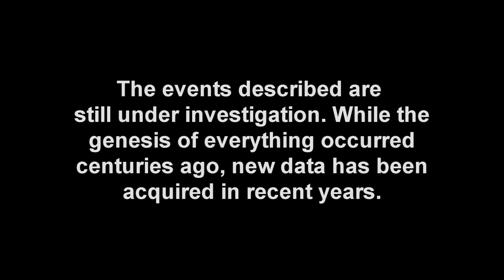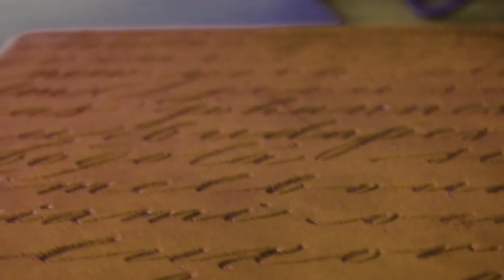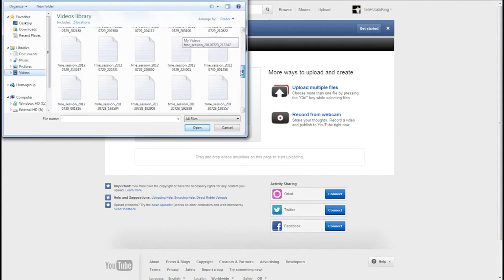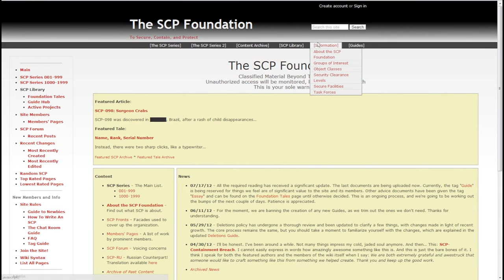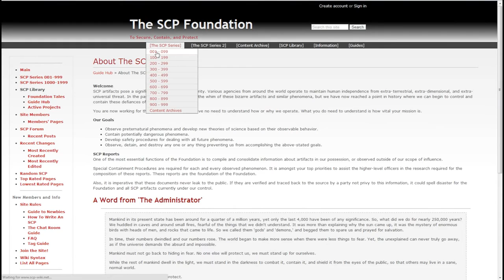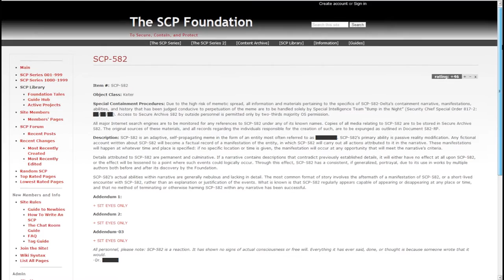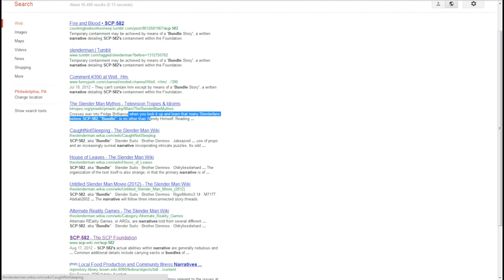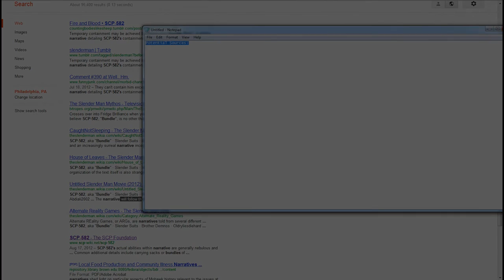Spirit of Slenderman 1